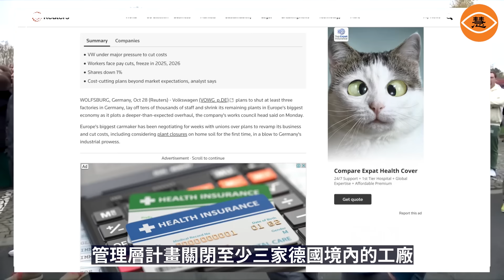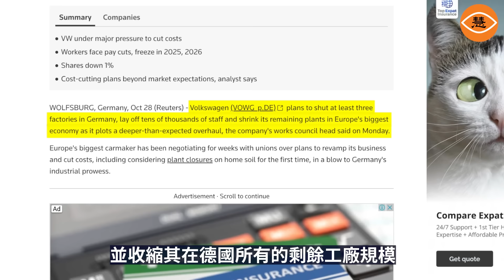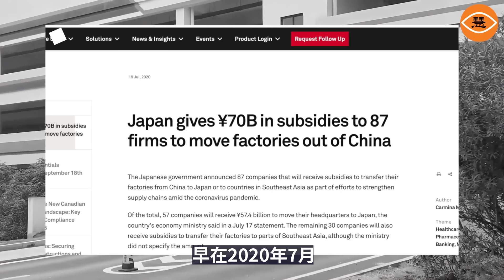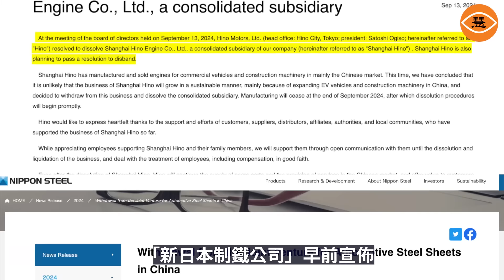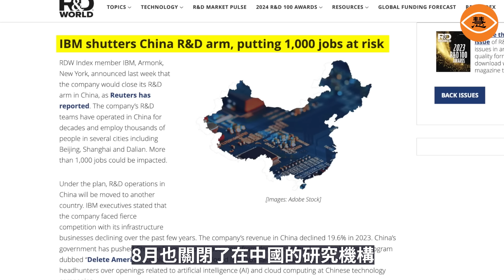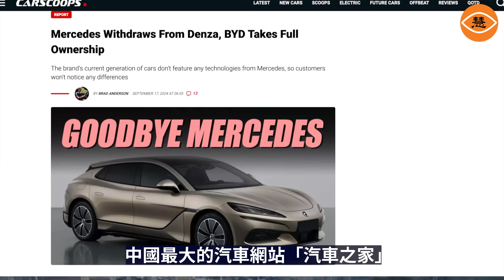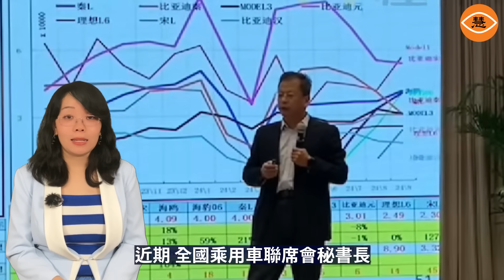中國市場疲軟，大眾汽車獲利暴跌近64%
車市的蕭條、市場的競爭壓力、庫存的積壓和消費者需求的變化這些因素，導致知名的品牌大眾途昂即使大幅的降價，也難以賣出。